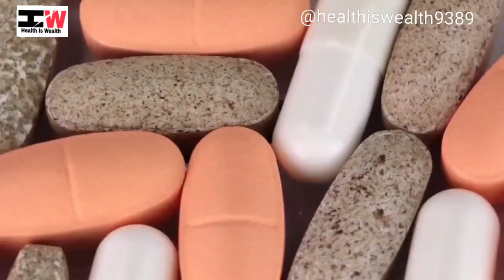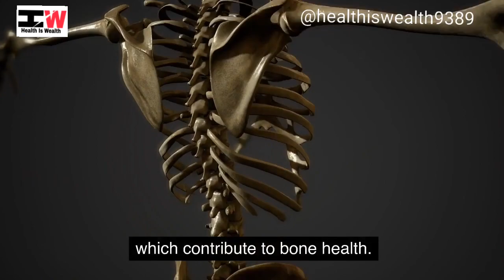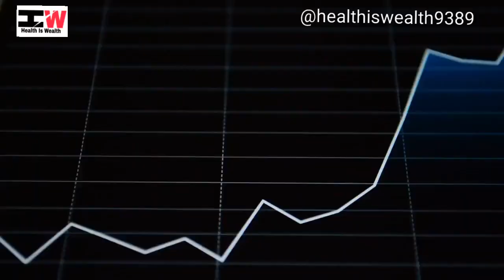Top Foods For Height Gain You Need To Know || HeightIncrease.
Top Foods For Height Gain You Need To Know

In this informative video, we dive deep into the fascinating world of nutrition and its direct impact on your potential for growth. Discover the power of specific foods that can aid in increasing your height naturally. We'll explore the science behind these height-boosting foods and provide practical tips on how to incorporate them into your daily diet. Whether you're looking to maximize your growth potential, improve your posture, or simply lead a healthier life, these insights will be a game-changer. Join us on this journey to taller heights through the magic of nutrition.